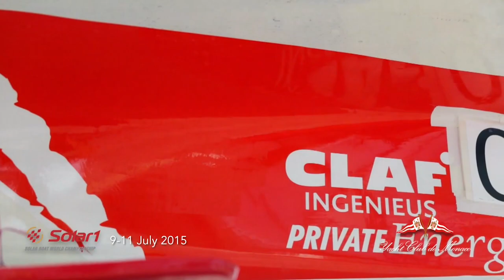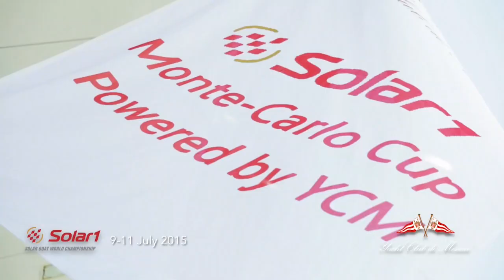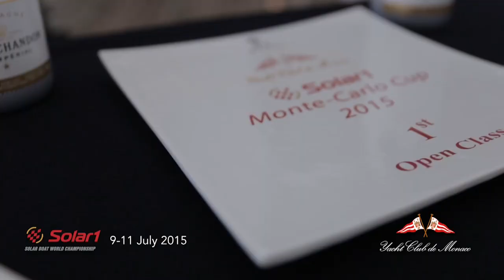After Movie Solar One Montecarlo Cup 2015 Yacht Club de Monaco